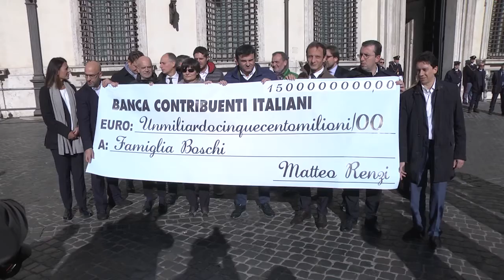FEDRIGA, IL SALVA BANCHE E' L'ENNESIMA VERGOGNA DI RENZI